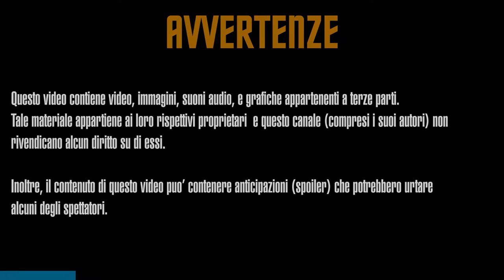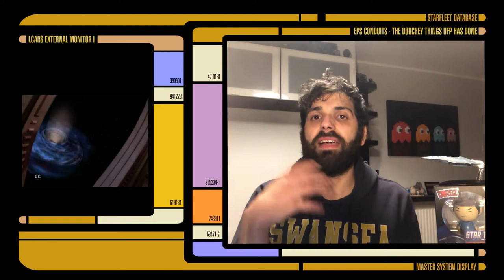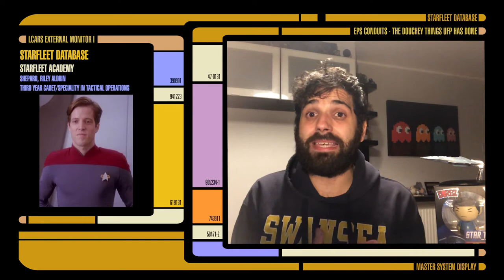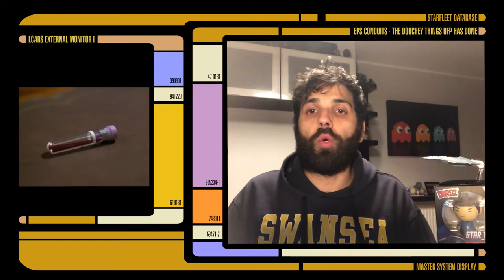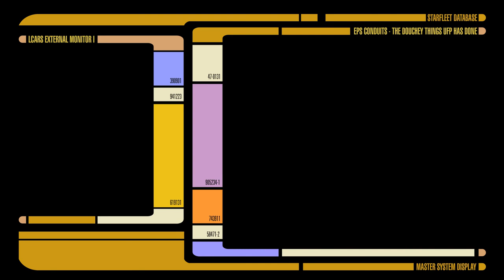EP5 SABOTAGGIO - LE PORCATE DELLA FEDERAZIONE - I CONDOTTI EPS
Benvenuti in questo quarto episodio de "I CONDOTTI EPS"

In questo episodio scopriremo come un ristretto gruppo di ammiragli della Flotta Stellare creano un complotto per destituire il presidente della Federazione e assoggettare (con l'inganno) la Terra alla legge marziale.